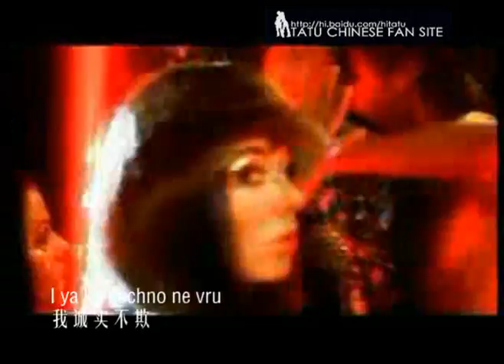t.A.T.u.-Ty Soglasna(Chinese Subtitled)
One of my favorite tatu songs, and I like this album version than the first version. I found that the video"Ludi Invalidi" is fit the song, so I made this fan video for the song "Ty soglasna"